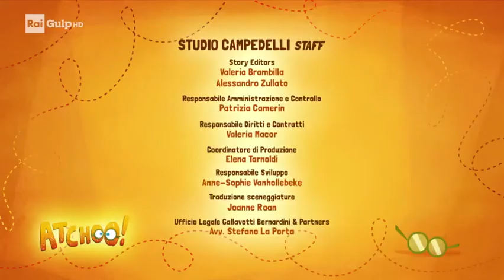Atchoo Season 1 Episode 2